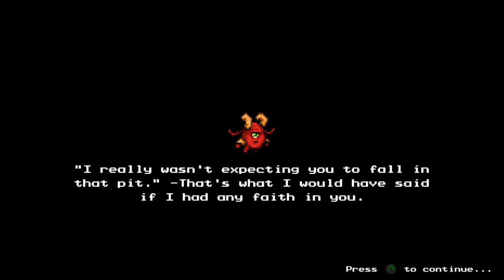Lets Play The Messenger Part 8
Maps and Bros